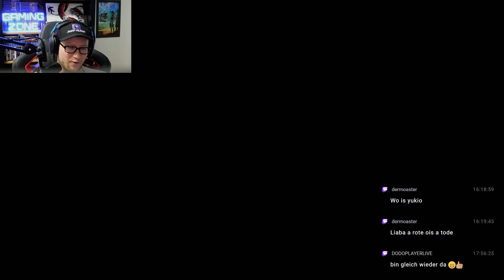PERSONA 3 RELOAD #006 - Der Tartarus °